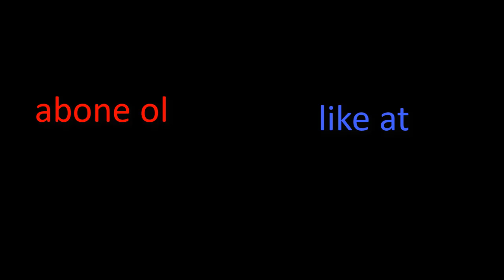ESKİ BRAWL STARSI GERİ GETİRİYORUM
HERKEZE SELAM DOSTLARIM BU VİDEOMUZDA ESKİ OLAN ESKİDEN TUTULUP AMA ŞU ANDA HENÜZ KİTLESİ OLMAYAN BİR OYUNA TEKRARDAN BAŞLAMIŞ BULUNMAKTAYIM EGER BU VİDEOLARIN DEVAMINI İSTİYORSANIZ KANALIMA ABONE OLUN VEDE BU ATIGIM VİDEOYA LİKE ATMAYI UNUTMAYIN HER LIKE BU SERIYI NE KADAR SEVDİĞİNİZİ GÖSTERİR UNUTMAYIN NEYSE SİZE İYİ SEYİRLER